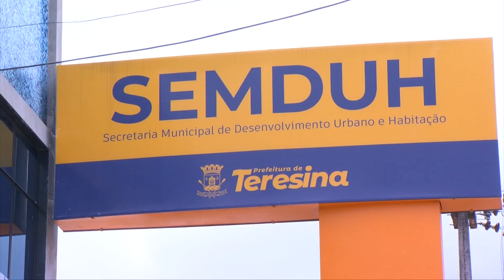Prefeitura de Teresina orienta sobre prevenção e combate às arboviroses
Com o aumento dos casos de arboviroses na capital, a Prefeitura Municipal de Teresina orienta que a população mantenha a casa e as ruas limpas, evitando a proliferação do mosquito Aedes aegypti. Veja na reportagem de Lalesca Setúbal e Roniel  Matos, da TV Assembleia.